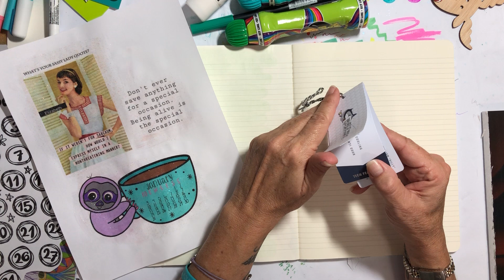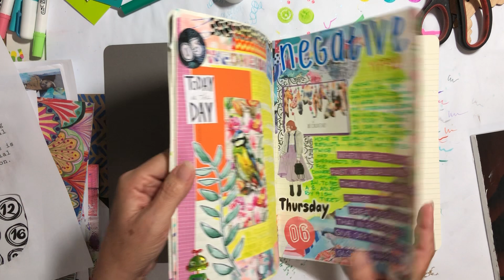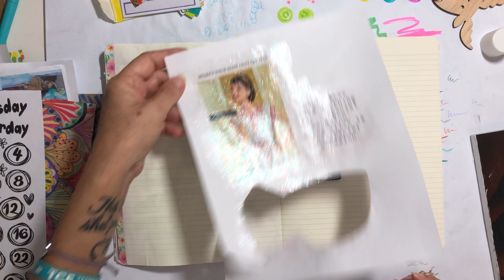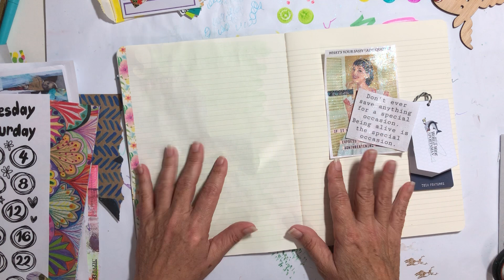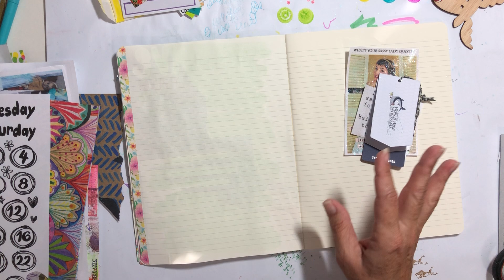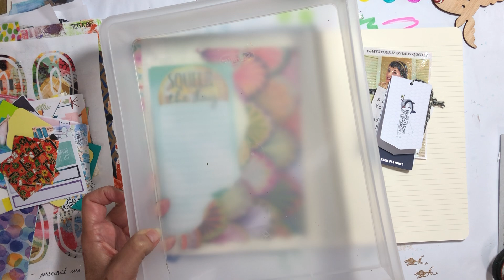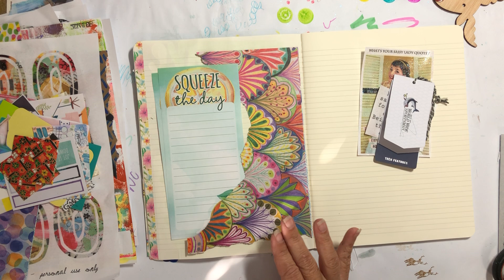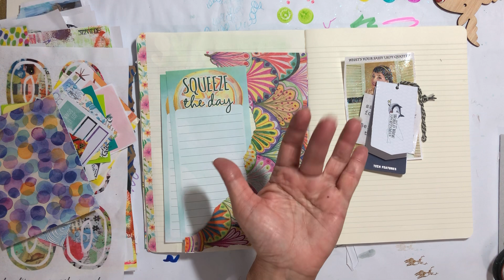💭Ramble Session 240 || I've Lost my Mind...and a Wendy's Bag...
***Moleskine XL Set of 3

***Zig Clean Color Dot 4 pack

***Dab o Ink Daubers

***Ecoline Brush Pens